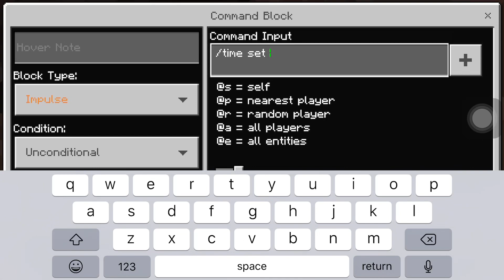How to build the tree portal from stranger things season 1 in Minecraft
Consider subscribing if your new and thanks for watching today’s video!😄👊 Today I will be showing you on how to build the tree portal in Minecraft from the tv show stranger things!